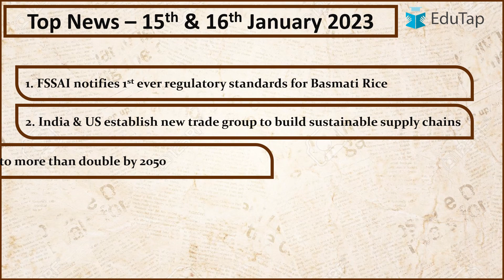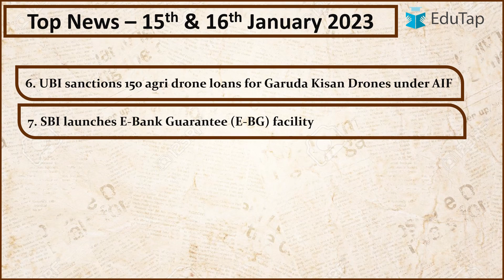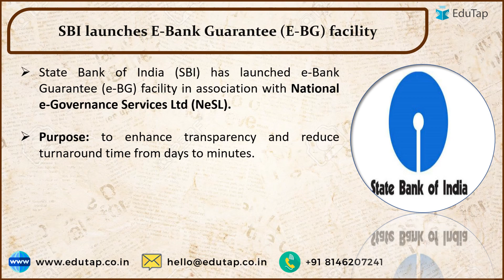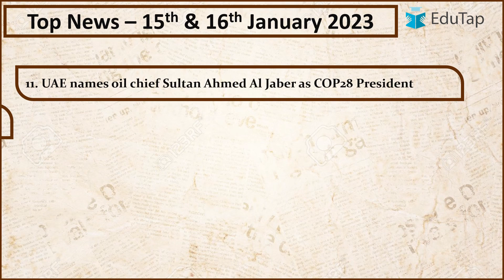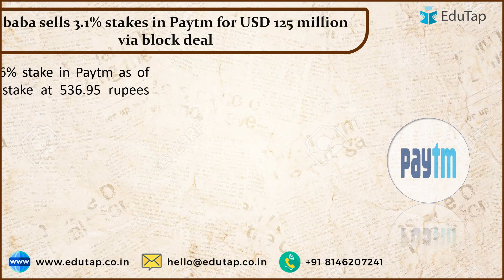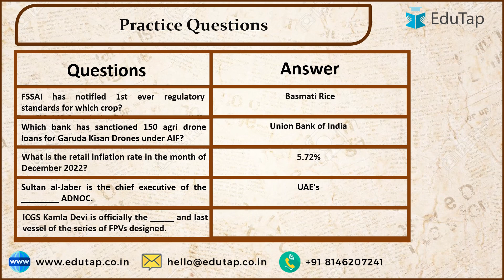15th & 16th January Current Affairs Revision & MCQs | Latest Current Affairs|RBI,SEBI,NABARD Exam